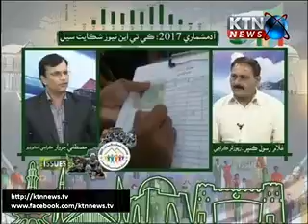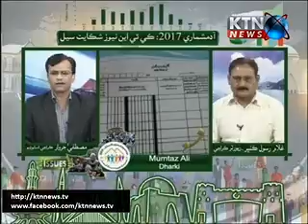Census in Karachi . Ghulam rasool kumbher